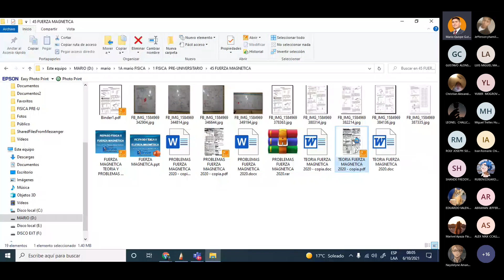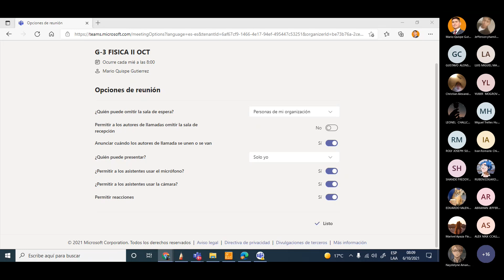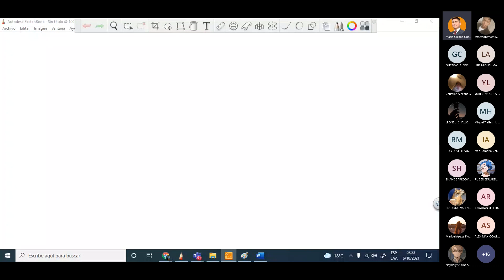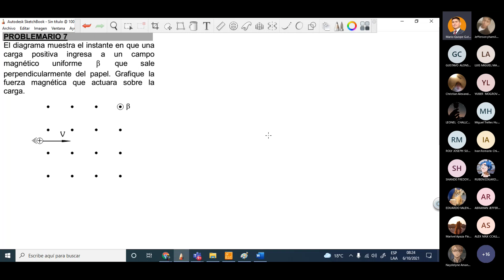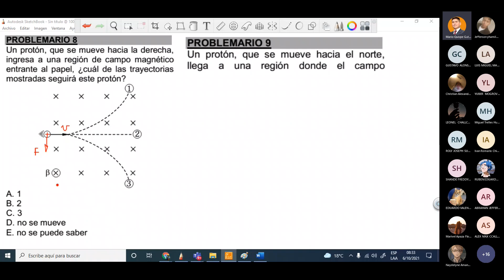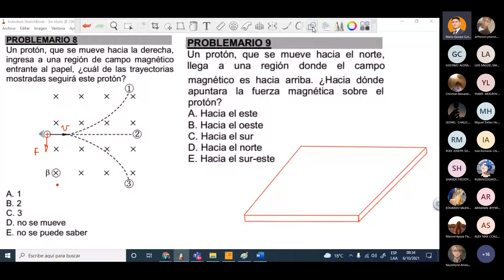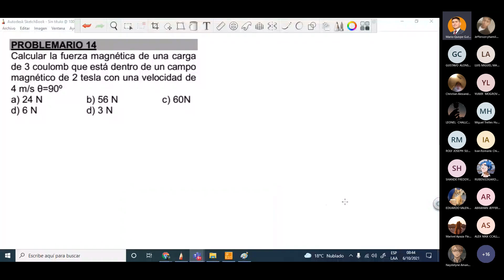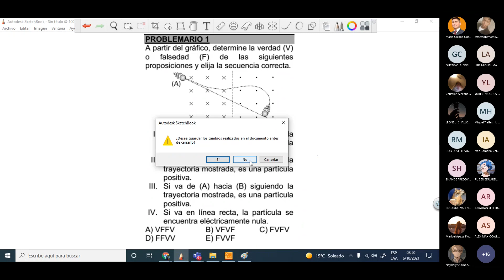Fuerza Magnetica Física ll